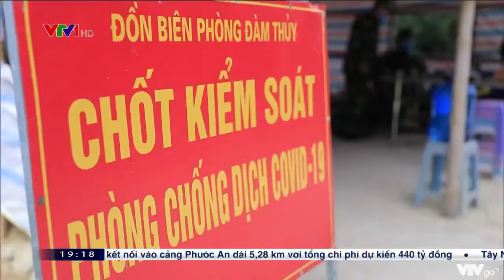Xây dựng quân đội tinh, gọn, mạnh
Bộ đội Cụ Hồ - Danh xưng cao quý